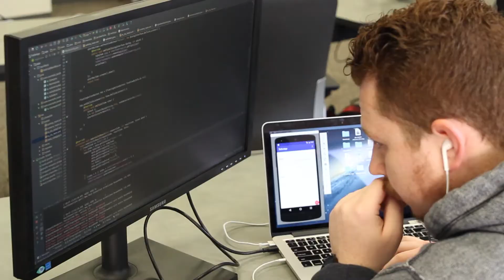KY Dept of Education and Interapt TRACK Partnership Announcement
The Kentucky Department of Education and Interapt have partnered to launch TRACK (Tech Ready Apprentices for Careers in Kentucky), a pre-apprenticeship program teaching new technology and IT skills to high school students in Kentucky that earns credit towards a post-secondary Registered Apprenticeship with the Kentucky Labor Cabinet.

TRACK is scheduled to launch in schools across the Commonwealth of Kentucky in 2018.